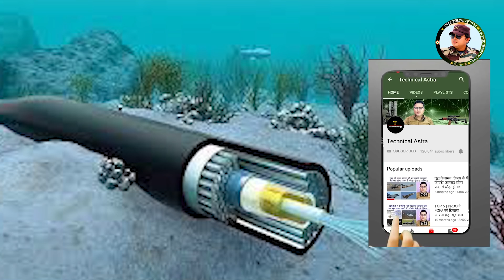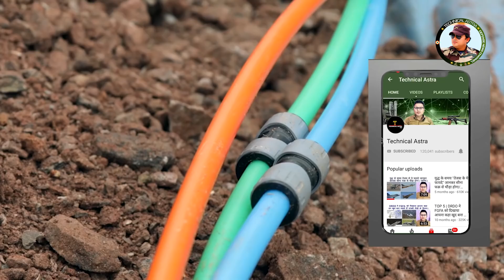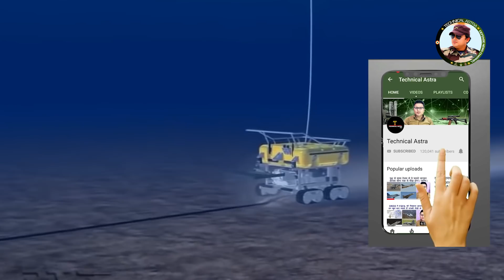आत्मनिर्भर भारत को मिली कामयाबी। समुद्र में बिछाई केबल India's first undersea fibre-optic cable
India's first undersea fibre-optic cable
The foundation stone for the project was laid by the prime minister in December 2018 at Port Blair. The submarine optical fibre cable link will deliver bandwidth of 2 x 200 Gigabits per second (Gbps) between Chennai and Port Blair, and 2 x 100 Gbps between Port Blair and the other islands